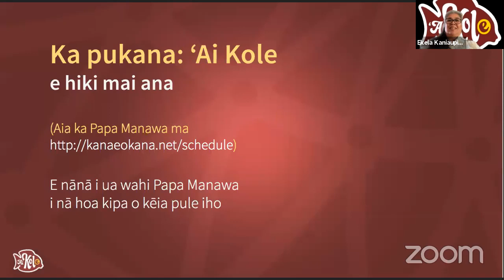ʻAi Kole, Episode 5: Ka Hakulau Lole ʻAna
Hina Kneubuhl, Kaʻanoʻi Akaka, Aloha Victor

I wehi nō ke kino a me ka noʻonoʻo - Ke ola o ka ʻōlelo a me ka ʻike Hawaiʻi i loko o ka haku lau lole.  Pehea hoʻi ʻo lākou nei i hōʻea akula i ke ala o ka hakulau lole a pehea ko kākou lole e ʻaʻahu a hoʻonani ai i ke kino a paipai pū i ko kākou ʻiʻini e kū i ke kuanaʻike Hawaiʻi?

No ka ʻikepili hou aku e pili ana i kēia mau wikiō, e hele i